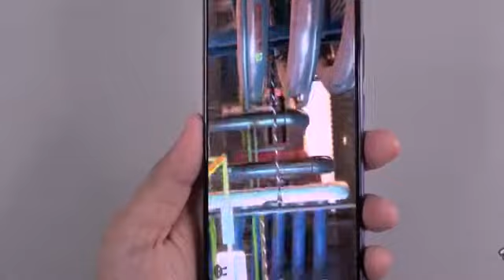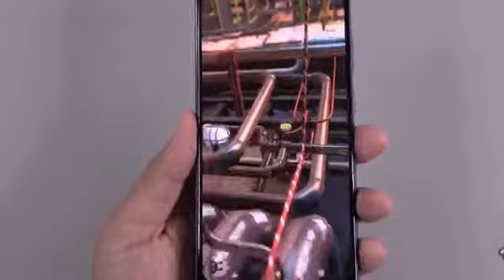Vivo V20 review and first look || check and it's camera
Hello Dosto Aaj Ke Video Me Hum Karne Wale Hain
Unbox newly Launched vivo V20 Ko. Ye Smartphone
Aata Hain 44MP Eye AF Selfie Aur 64MP Triple
Camera Setup Ke sath. To iss Video Ko Ant Tak
Dekhiye Aur Janiye Sabkuch Iss Phone Ke Baare Me.

vivo y20 se
vivo V20 pro vs oneplus nord
vivo v 20 vs vivo y20 pro
vivo V20 fingerprint
vivo v 20 vs oppo f17 pro
vivo v20 charging test
vivo v20 vs vivo y19
vivo v20 vs realme 7 pro
vivo y20 features
vivo v20 vs samsung m51
vivo v20i
vivo v20se
vivo v20 camera features
vivo v 20 vs oneplus nord
vivo v20 malayalam